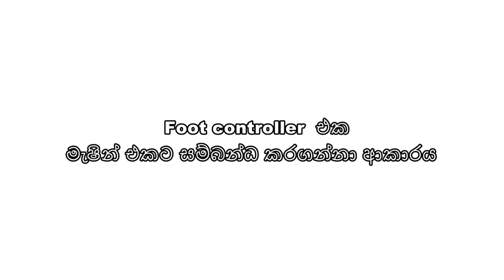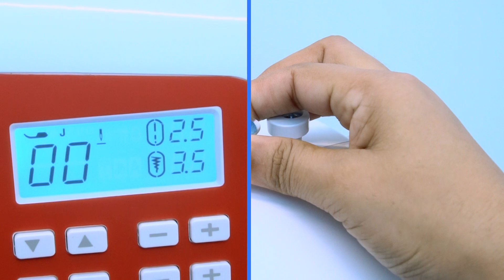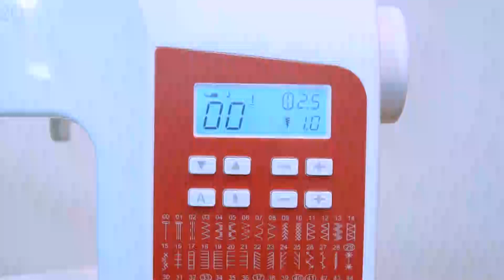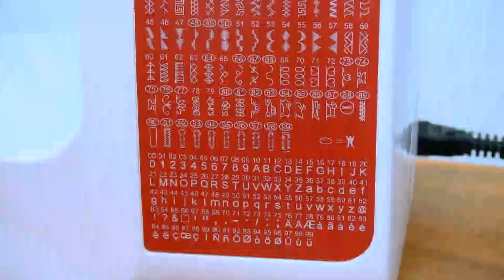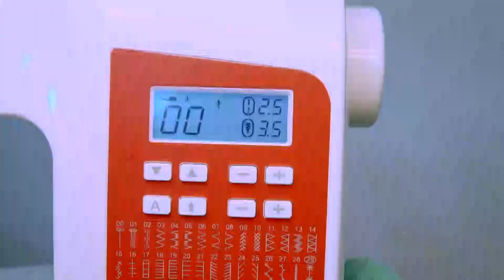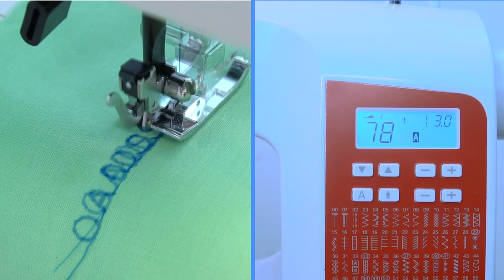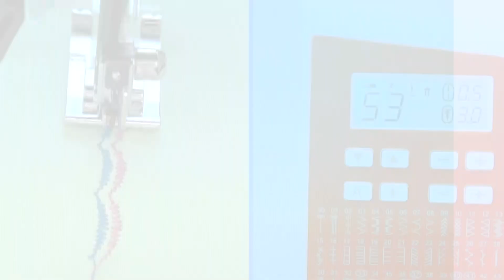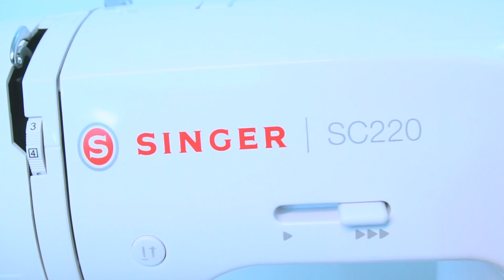Introduction to Singer SC220 Sewing Machine (සිංගර් SC220 මහන මැෂින් එක හඳුන්වා දීම)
The objective of this video is to introduce the Singer SC220 Sewing Machines with Basic Sewing Examples.